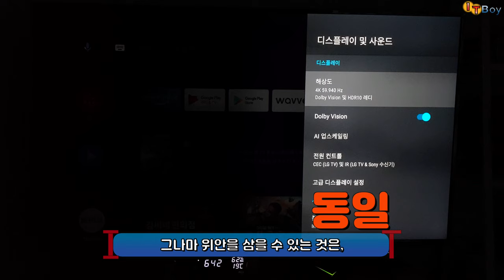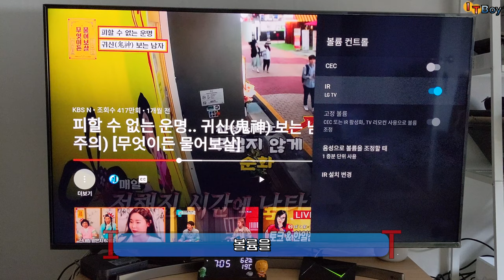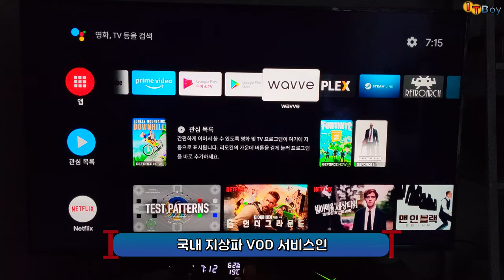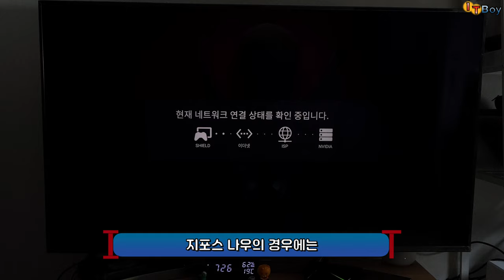미박스?크롬캐스트?뷰잉?ㄴㄴ! 안드로이드 TV 끝판왕! 쉴드 TV PRO 3세대 리뷰 [NVIDIA SHIELD TV PRO 2019]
안드로이드 TV의 끝판왕, 엔비디아 쉴드 TV PRO 3세대 2019년 버전 리뷰입니다.
크롬캐스트, 미박스,  뷰잉 등의 안드로이드 TV box들과는 비교할 수 없는 스펙으로
안드로이드 TV 박스 구매를 망설이시는 분들이라면,  한 방에 NVIDIA SHIELD TV로 가시길 추천드립니다!

*궁금하신 사항이 있으시면 언제든 댓글 달아주세요!